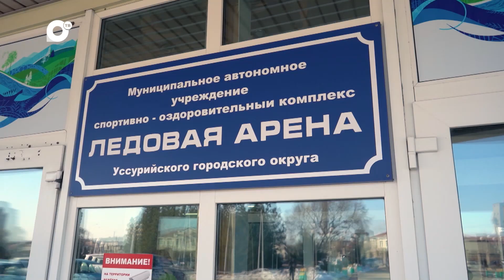Около хоккея / Золотая шайба / 27.01.24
«Золотая шайба»: на льду бьются маленькие, но очень мотивированные (мама обещала кое-что купить) хоккеисты. Сильнейшая команда будет представлять Приморский край дальше по России. Николай Кугук наблюдал, как растёт счёт в игре между «Гранитом» из Большого Камня и «Востоком» из Чугуевки.